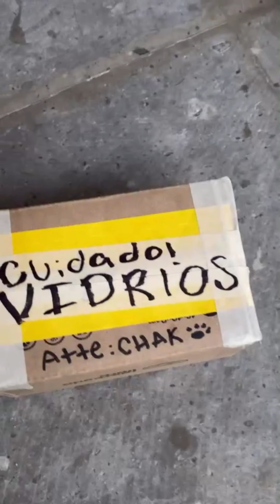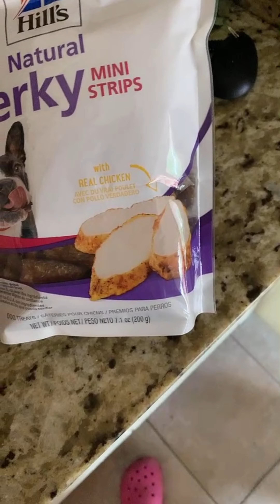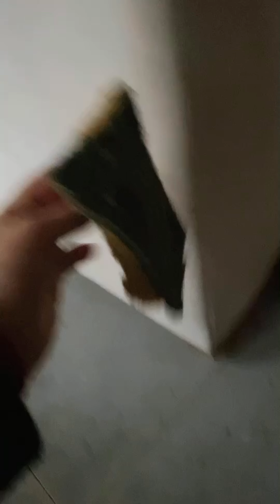Una bufanda de zorro?!?! 😩🦊